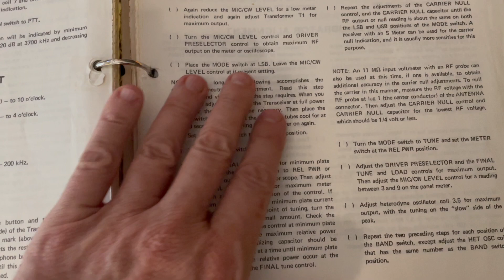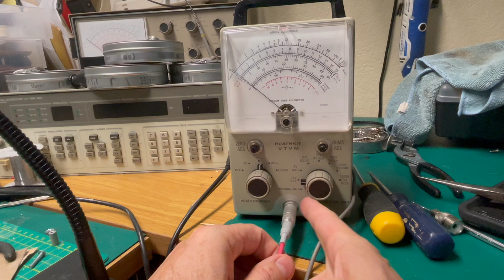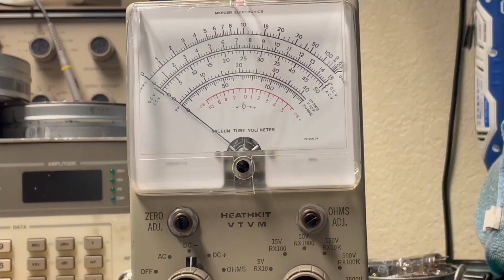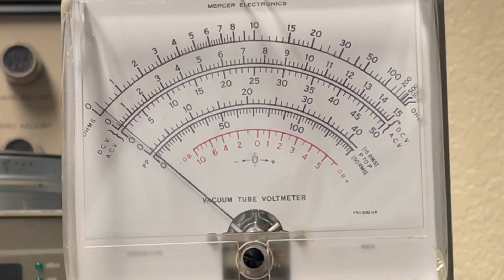Heathkit ProTip #2 - Neutralizing Finals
Neutralizing the finals is an important final step in any transceiver restoration. AB2RA provides the background on this better than I can

The manual shows you one way to do it, but if you've got an RF probe and a VTVM, this is the more accurate way to go. Here's a link to the instructions in the Heath Service Bulletin

This works with the HW-100/101 as well as the SB-101/102/103/400/401.